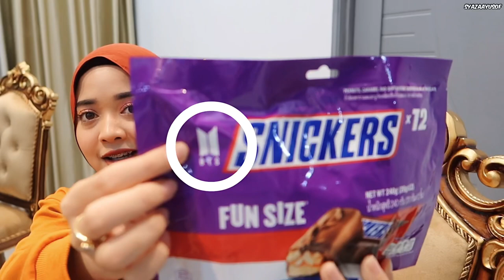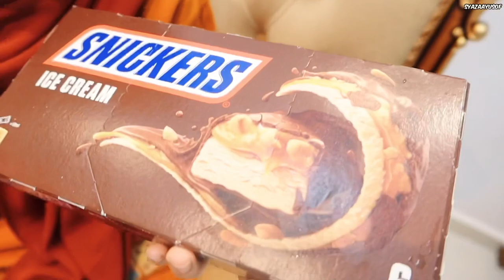MUKBANG COKLAT SNICKERS X BTS DAN ICE CREAM BARS 🤩